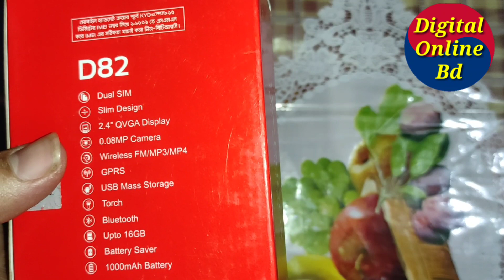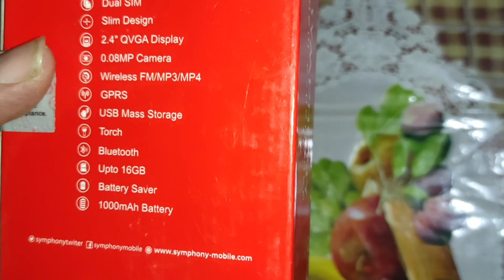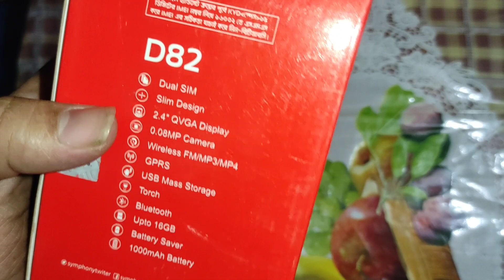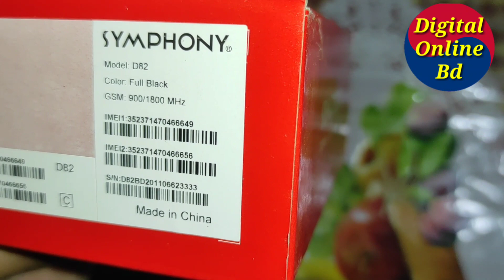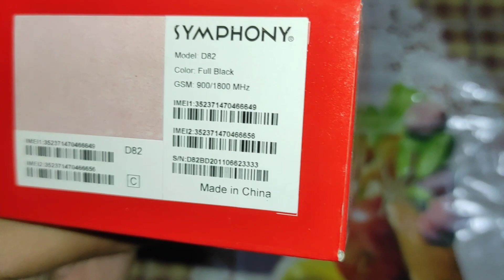Symphony D82 Price In Bangladesh | Symphony D82 Unboxin & Review | Top Bar Phone 2020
Symphony D82 Price: 1150

Symphony D82

Battery

Capacity:1000 mAh

Type:Li-ion

Standby Time :200H (Depend on Network & Phone Setting ) Hours

Talk time:6H (Depend on Network & Phone Setting ) Hours

Connectivity & Network

Data services:GPRS

Type:2G

Bluetooth:Yes

Display

Size:2.4”

Resolution:QVGA

Camera

Back:0.08 MP

Front:MP

Multimedia

Recorder:Yes

FM:Wireless FM

Exterior

Dimension:125.5 x 54.2 x 12.3mm

Color:Black+Light Blue, Full Black, Dark Blue+Light Blue, Dark Blue+ Black

Memory

Internal Memory:MB RAM

Special Features

● Battery Saver

● Slim Design

● Wireless FM

● Sound Recorder

● Vibrator